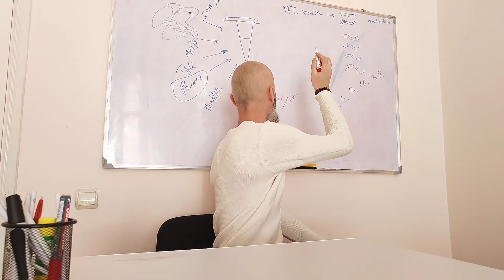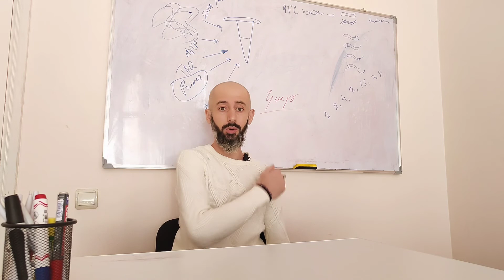Կաթի մասին 🥛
ԿԱՐՈՂ ԵՔ ԲԱԺԱՆՈՐԴԱԳՐՎԵԼ ՆԱԵՒ ԻՄ ՄՆԱՑԱԾ ԷՋԵՐԻՆ